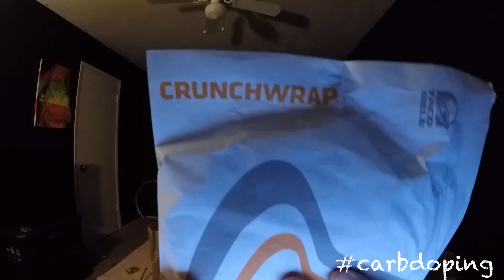Vegan Taco Bell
i do not promote fast food, i will forever be a HCLF Human. But if your desperate for food or want to try it once... Here you go:
1 bean burrito
add potato
latin rice
fresco
(2) 7 layer burritos
fresco
red sauce
potatoes
1 crunch wrap supreme
fresco
beans for beef
1 double decker taco
fresco
beans for beef
1 lrg sierra mist

i felt unsatisfied after, passed out from all the fat. my run today shows proof of lack of energy even after i passed out for 11 hours.